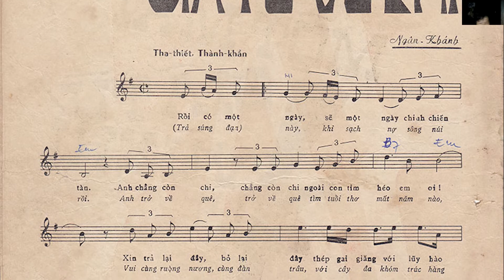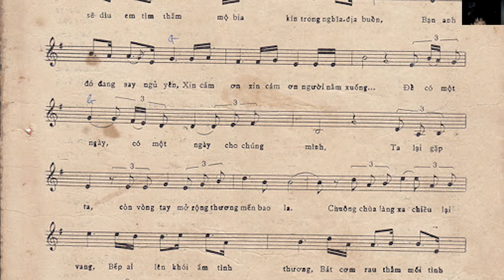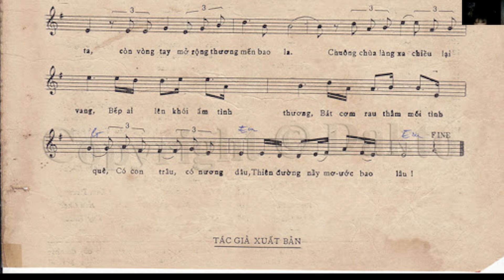Giã Từ Vũ Khí | Nhạc Lính | Hải Ngoại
Một Mai Giã Từ Vũ Khí

Rồi có một ngày, sẽ một ngày chinh chiến tàn.
Anh chẳng còn chi, chẳng còn chi ngoài con tim héo em ơi!
Xin trả lại đây, bỏ lại đây thép gai giăng với lũy hào sâu,
lổ châu mai với những địa lôi
đã bao phen máu anh tuôn cho còn lại đến mãi bây giờ.

Trả súng đạn này, khi sạch nợ sông núi rồi.
Anh trở về quê, trở về quê tìm tuổi thơ mất năm nao.
Vui cùng ruộng nương, cùng đàn trâu,
với cây đa khóm trúc hàng cau,
với con đê có chiếc cầu tre
đã bao năm vắng chân anh nên trở thành hoang phế rong rêu.

Rồi anh sẽ dựng căn nhà xưa.
Rồi anh sẽ đón cha mẹ về.
Rồi anh sẽ sang thăm nhà em,
với miếng cau, với miếng trầu ta làm lại từ đầu.

Rồi anh sẽ dìu em tìm thăm mộ bia kín trong nghĩa địa buồn.
Bạn anh đó đang say ngủ yên.
Xin cám ơn! Xin cám ơn! Người nằm xuống.

Ðể có một ngày, có một ngày cho chúng mình.
Ta lại gặp ta, còn vòng tay mở rộng thương mến bao la.
Chuông chùa làng xa chiều lại vang.
Bếp ai lên khói ấm tình thương.
Bát cơm rau thắm mối tình quê.
Có con trâu, có nương dâu.
Thiên đường này mơ ước bao lâu.

Nhật ký Cuộc Sống Ở Sài Gòn của gã yêu Sài Gòn, dù ô nhiễm kẹt xe. Bình thường nhỏ nhặt đơn sơ: ngóc ngách đường phố hẻm kiệt ngập nước. Nhìn ngó, nhớ, yêu điều đơn giản. Lưu giữ tình yêu, bây giờ và sau này.

Rất mong nhận được Like, Share , Bình luận và ĐĂNG KÝ từ mọi người để MySàiGòn có thể hoàn thiện hơn chất lượng, nội dung và xây dựng kênh ngày càng lớn.
Xin cám ơn tất cả. Yêu các bạn rất nhiều !

👉Ủng hộ Tình Yêu Sài Gòn xin hãy bấm ngay NÚT ĐĂNG KÝ

LIFE IN SG: A WORKMAN at Bitexco Saigon Vietnam who like football, post videos sharing fun,news, trends, my life's honest&normal moments.
2-wheels blog about this majestically greatest life bro, here and now. Daily. For the LOVE of SAIGON: my JOB.